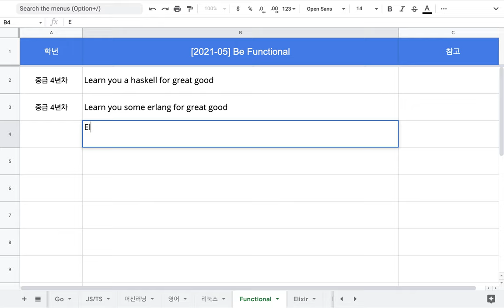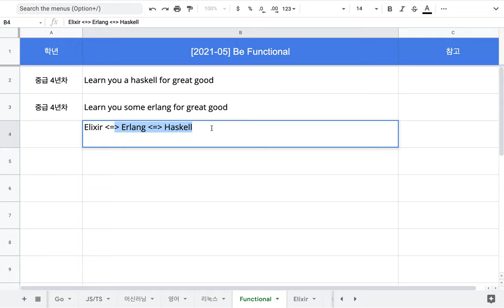[2021-05] 강좌 안내 - Be Functional